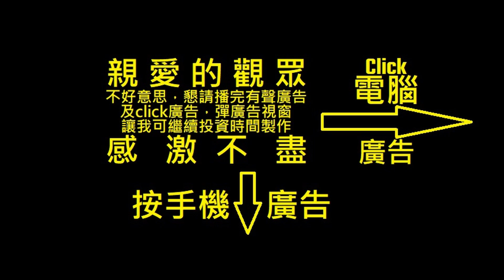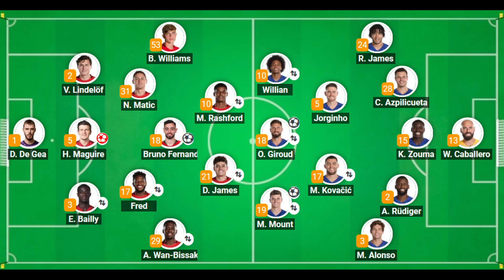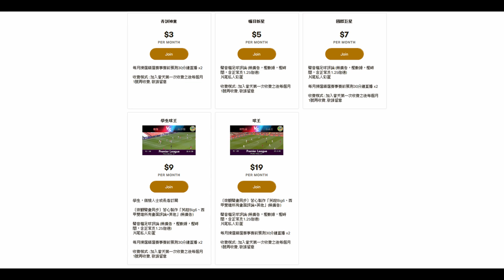曼聯兩大罪人之一蘇斯克查犯下林柏特犯過的錯而引發災難，車路士學精就晉級（何Wayne足總杯賽後評 - 曼聯 1：3 車路士）20-7-2020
1. 欣賞每月推出的獨家賽前即時分析直播
2. 直播節目可和頻道專屬會員即時互動
3. 可使用下列自訂表情符號
4. 可在留言和聊天室中顯示專屬的頻道會員徽章